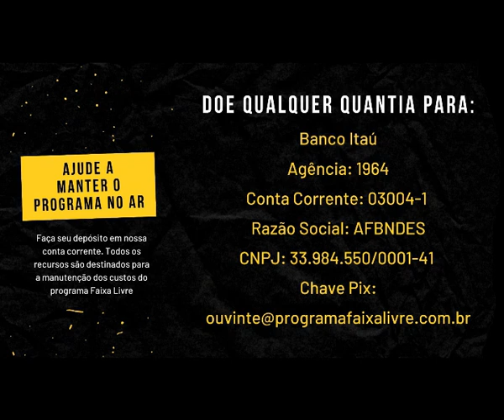Faixa Livre 20-09-2021 com Rudá Ricci, Flavio Serafini e Luiz Eloy Terena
Apresentação: Paulo Passarinho

Rádio Bandeirantes 1360 AM

Participação:
Rudá Ricci - Sociólogo e presidente do Instituto Cultiva
Tema: Momento político

Flavio Serafini - Deputado Estadual pelo PSOL-RJ
Tema: Pacote de reajuste fiscal do governo do Estado do Rio, Cedae e UERJ

Luiz Eloy Terena - Advogado da Articulação dos Povos Indígenas do Brasil (APIB)
Tema: Julgamento da demarcação de terras indígenas no STF

 Os podcasts do Programa Faixa Livre podem ser encontrados no Spotify, Deezer, SoundCloud e Castbox

Ajude a manter esta iniciativa no ar. Contribua voluntariamente com qualquer quantia para: